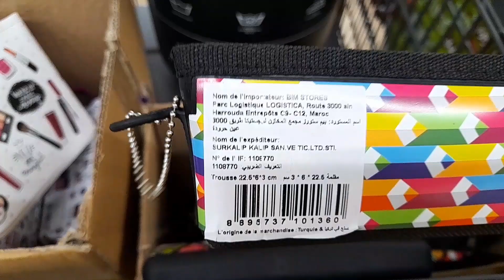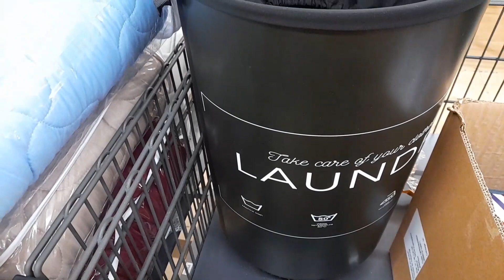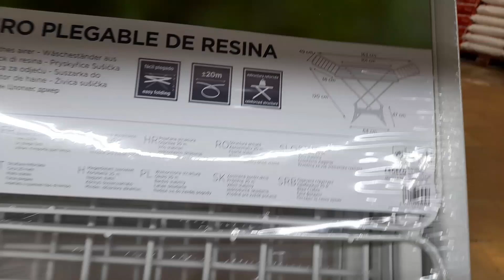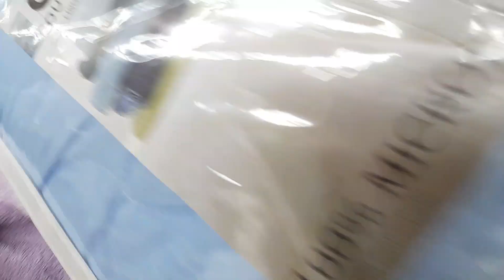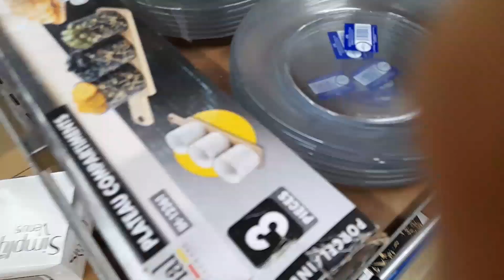جديد عروض وهميزات بيم المغرب أواني منزلي منظمات علب للتخزين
جديد عروض وهميزات بيم المغرب ليوم الجمعة
مشترياتي من بيم
جديد عروض وهميزات بيم المغرب ليوم الثلاثاء
جديد تخفيضات أسواق السلام
جديد مرجان